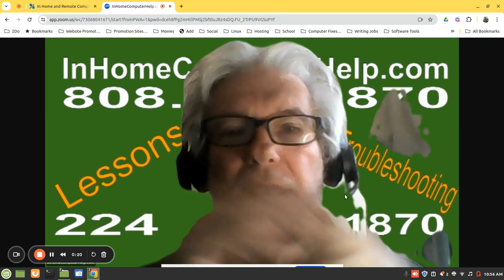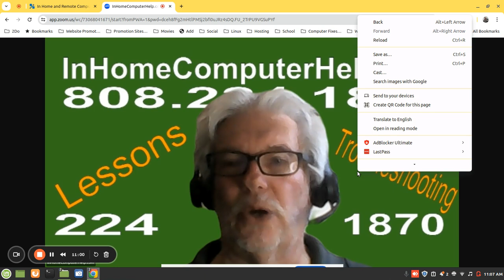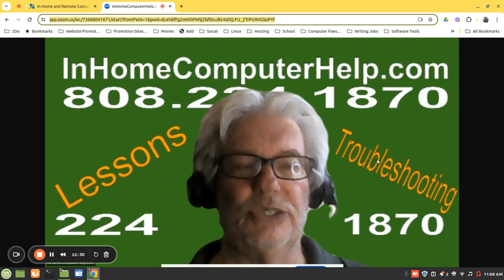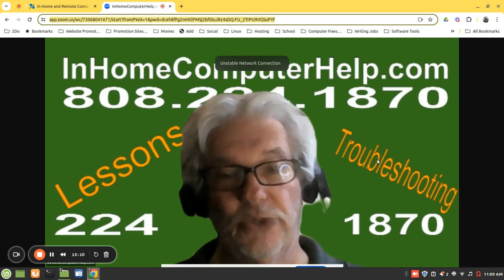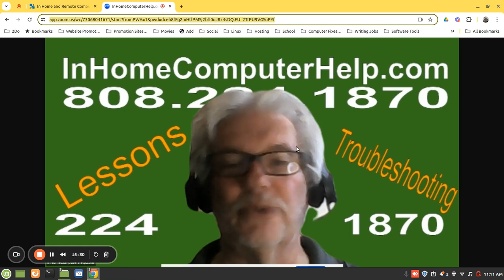How to Give Seniors Computer Lessons by dual certified teacher J Richard Kirkham Honolulu HI Oahu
There's a huge difference between knowing how to use computers and cell phone and giving computer or cell phone lessons especially to a relative. Watch this video to learn the right attitude and some teaching techniques to tutor your senior citizen relative.

In Home and Remote Computer Cell Phone and Tablet Tutor Trainer and Teacher Rick Kirkham for Honolulu Hawaii Covering all of Oahu Text or Call

Why In Home and Remote Computer Cell Phone and Tablet Tutor Trainer and Teacher Rick Kirkham for Honolulu Hawaii Covering all of Oahu?

Aloha I'm Rick Kirkham your trained in home computer and cell phone tutor J. Richard Kirkham B.Sc. your in home computer and cell phone tutor for Honolulu Hawaii and all of Oahu
I've been in computers since 1993. Before I got into computers I went to Eastern Illinois University to become a teacher.

What does that mean for you as far as computer and cell phone lessons...?
It means I not only understand computers, cell phones and tablets and how to troubleshoot them, it means I went to school to learn to teach. There's a HUGE difference between someone who has knowledge and someone who knows how to transfer that knowledge to another person in an efficient, effective and fun manner.

This is the difference between you or your grandpa and grandma or mom and dad having fun with their new computer, cell phone or tablet and being afraid of it while at the same time not wanting to bother you.

I've seen the frustration of learning to use a computer, cell phone or tablet on both sides

Hearing phrases from people who love you such as

"Everyone knows this" and "You just can't learn this"

Are horrible and yet, out of frustration because your niece or grandson doesn't know how to teach will sometimes say those hurtful things. Both sides end up feeling bad. You're afraid to make a mistake because you don't want your nephew or granddaughter to get upset with you. Nephew and niece are frustrated because they don't know how to teach something they were raised with and by the way taught how to use in school by professional educators such as myself.

Okay Rick, what do you charge for computer and cell phone lessons?

For coming to your home or your grandparent's home and giving them professional, enjoyable computer, cell phone or tablet lessons I charge $95.00 per hour. I have a cash discount of $75.00 per hour which I hold the right to drop with new in home computer tutoring clients as my schedule fills up. So please call soon so you can save money while getting high quality computer, cell phone and tablet lessons from an experienced teacher.